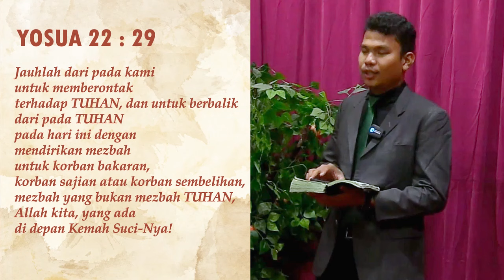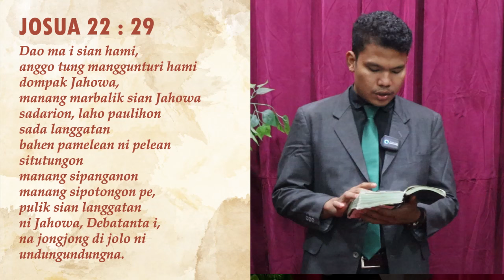BIJAKSANA DALAM MENANGGAPI SETIAP PERMASALAHAN-ANDREAS AMBARITA S.TH (RENUNGAN SELASA, 18 JUNI 2024)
Performed by : Andreas Ambarita S.Th